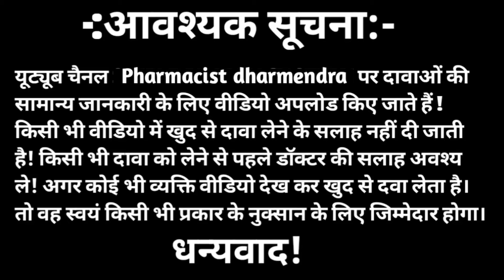discharge का colour देखकर जाने बीमारी ||सफेद पानी आना